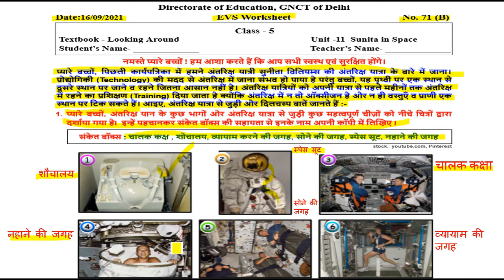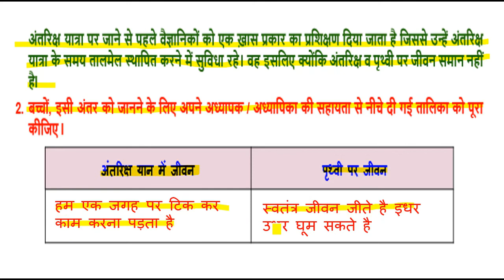Class 5 Evs Worksheet 71 B | 16 september Worksheet Solution | Class 5 Worksheet No. 71 B | Answers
IN this video we going to study ,

Worksheet no 71B
Worksheet 71 B class 5th
Doe worksheet 71 B
Worksheet number 71 B
Doe worksheet 71 B class 5th
Doe worksheet number 71 B
Class 5th worksheet 71 B
Class 5th WORKSHEET number 71 B

5th class worksheet 71 B
Class 5 worksheet 71 B
5th Class worksheet 71 B
Class 5 Evs Worksheet 71 B
Class 5 Worksheet No. 71 B

" Keywords "